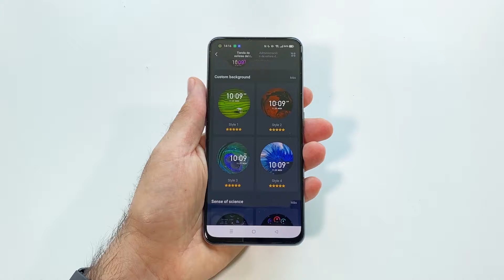Amazfit Neo, GTS 2 Mini, T-Rex Pro o GTR 2 | ¿Cuál será mejor SmartWatch para ti?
¿Buscas nuevo SmartWatch para ti? Amazfit cuenta con el NEO, el GTR 2, el GTS 2 Mini y el T-Rex Pro. Cuatro relojes para 4 tipo de usuarios y necesidades varias. ¿Cuál escogerías tú?

Puedes echar un vistazo a las reviews en español de cada uno de ellos:

(lo puedes comprar en Amazon,